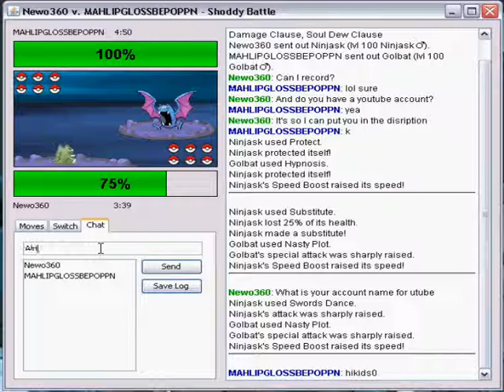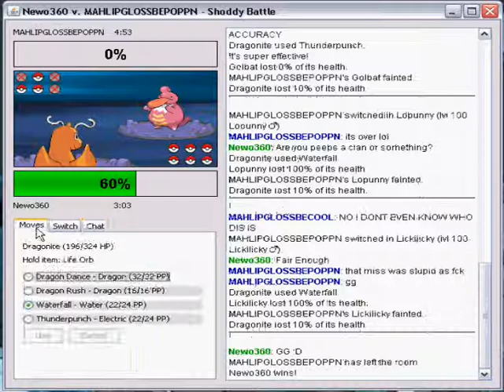Shoddy Battle #2 VS hikids0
Hey Peeps,
I have another Shoddy Battle for you, this time against some dude called hikids0.
Watch the video to find out the results!